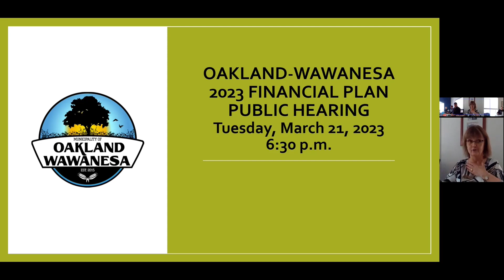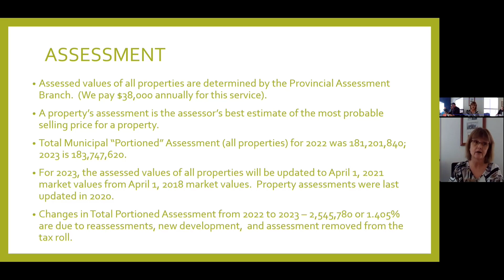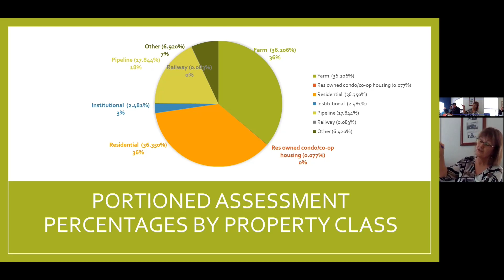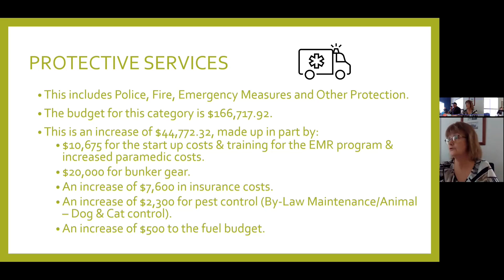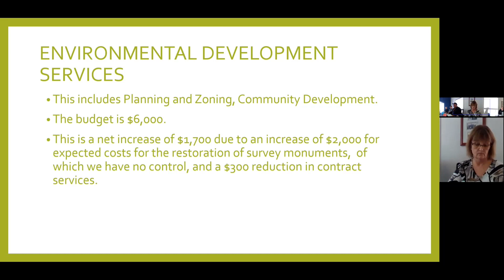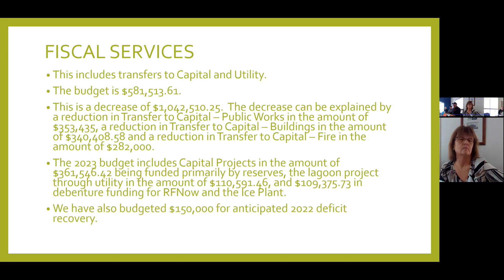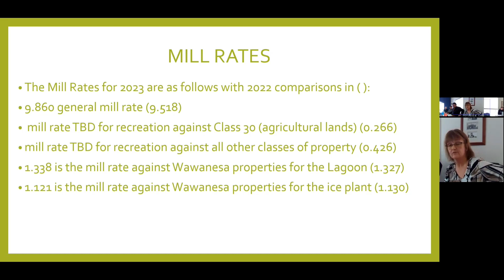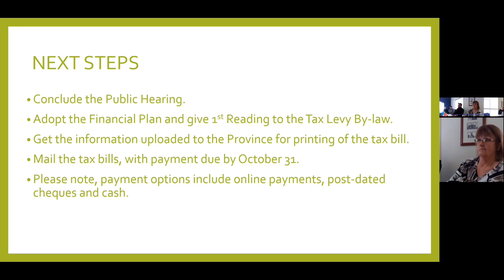Financial Public Hearing Special Meeting of Council Mar 21, 2023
Council members of the Municipality of Oakland-Wawanesa held a special meeting and public hearing for the 2023 Financial Plan. This is what was discussed.